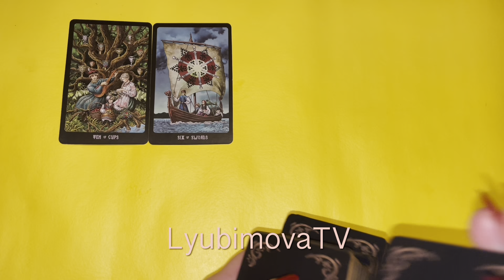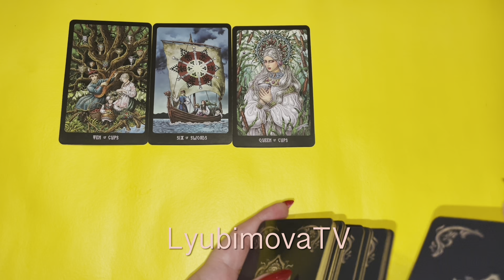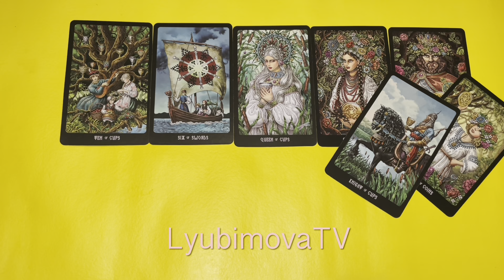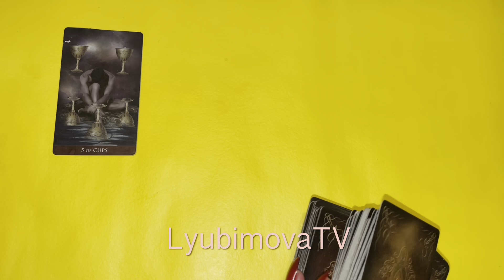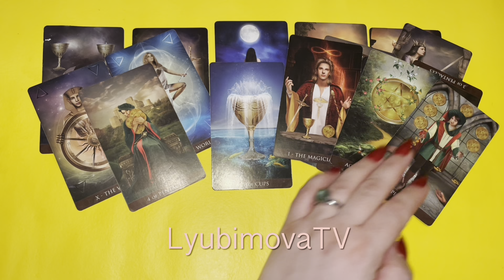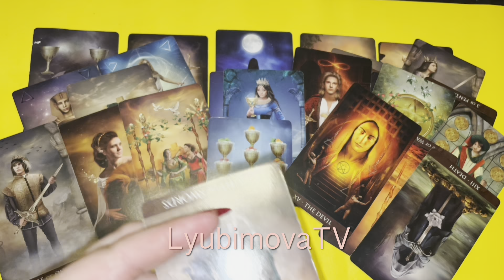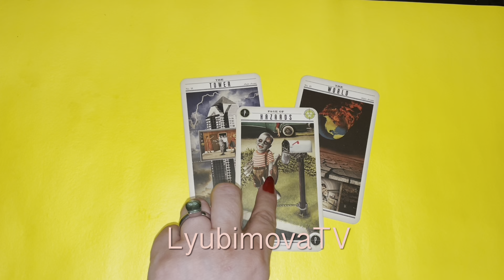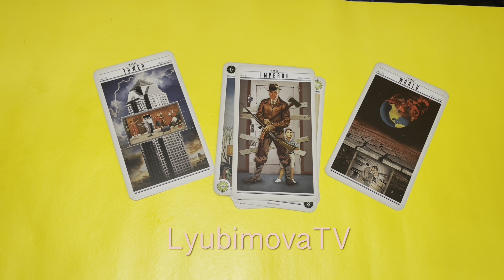ВОСХИТИТЕЛЬНО💞💯ЕГО ЧУВСТВА И ДЕЙСВИЯ И ВСЕ ЧТО ОН ХОЧЕТ СКАЗАТЬ ТЕБЕ прямо СЕЙЧАС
**УВАЖАЕМЫЕ КЛИЕНТЫ!** ЗАПИСЬ на ПЛАТНЫЕ КОНСУЛЬТАЦИИ СМС  c 09 УТРА И НЕ ПОЗЖЕ 22 ч по МОСКОВСКОМУ  ВРЕМЕНИ!!! СОБЛЮДАЯ  ПРИНЦИПЫ ХОРОШЕГО ТОНА И ВЕЖЛИВОГО ОБЩЕНИЯ.  ТОЛЬКО СМС, АУДИОФОРМАТ и ЗВОНКИ НЕ ПРИНИМАЮ!   Природная Ведьма, Татьяна Любимова веду экстрасенсорные приёмы. Также просматриваю ситуации любой сложности  на Таро и по Фото.